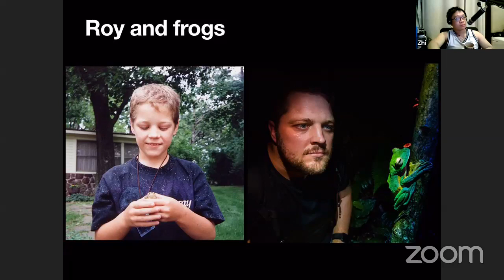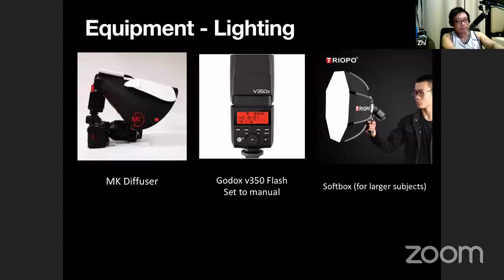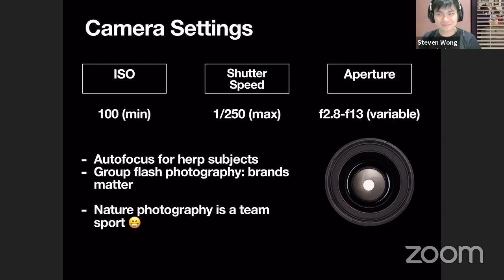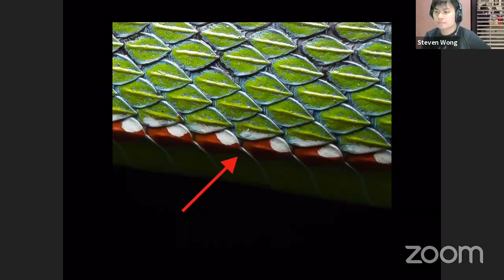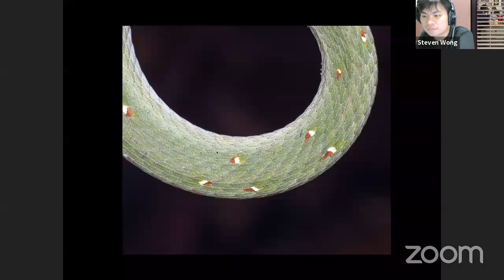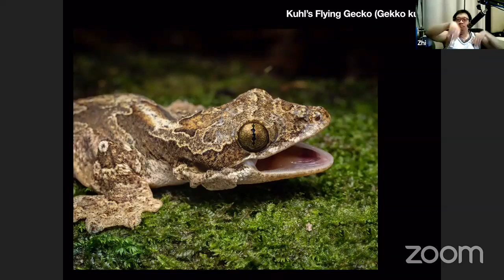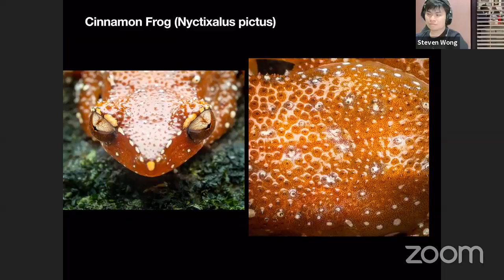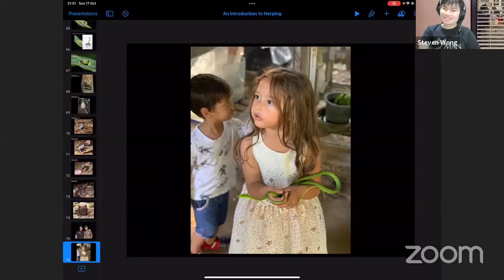An Introduction to Herping, MNS Talk Oct 2021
This is a talk I gave to the Malaysian Nature society on my nature photography, specifically regarding the spectacular Malaysian reptiles and amphibians ('herps') that I have seen.

0-21mins : General background, equipment and camera settings
21mins+  : My photos and stories